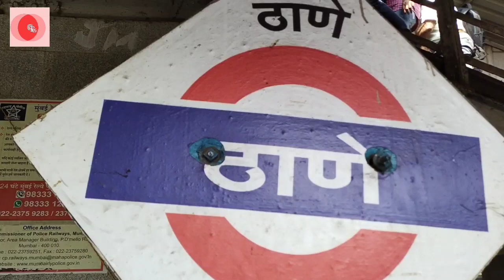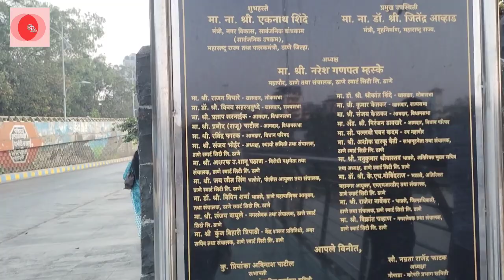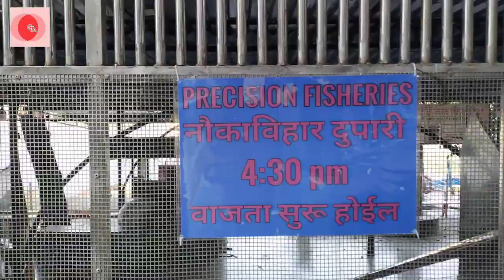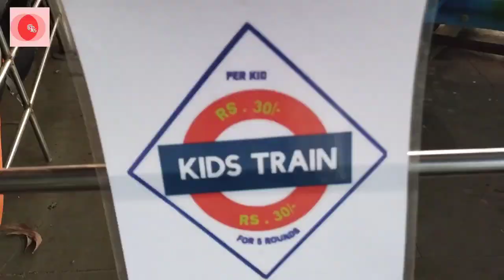मासुंदा झील। तलाव पाली। talao Pali lake new look। Best Place to Visit in Thane। Boating 30₹। Sunset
मासुंदा झील। तलाव पाली। talao Pali lake new look। Best Place to Visit in Thane। Boating 30₹
my friends if you liked this video you can help grow the channel.

Address
talao Pali lake near Thane railway station West
landmark Thane jila Parishad

Boating timing
4:30 pm to 9:00 pm

jadhavsupriya07

Traveling video

Please watch this All recipe video

feature=share